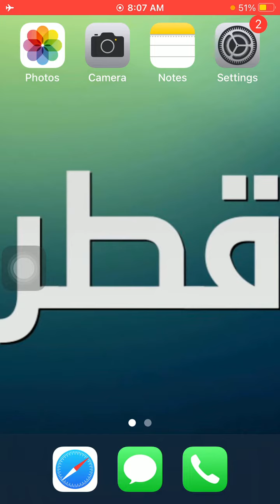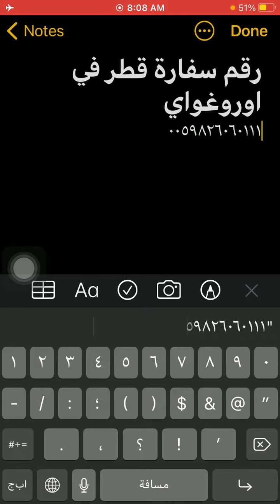رقم سفارة قطر فى اوروغواى